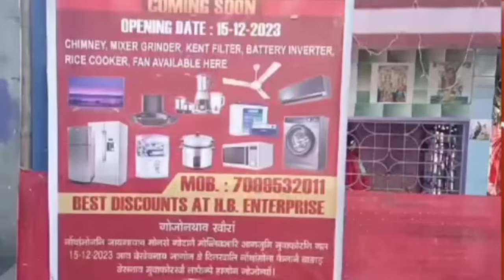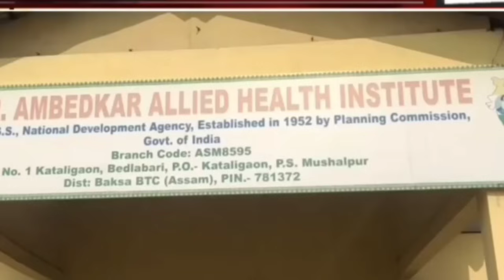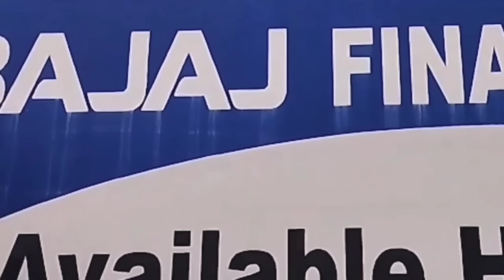आथोन हासनानै बुथारबाय 😢/गंब्रै Bodoland Transport Bus/BTR 3 बोसोर आबुं/16 Dec:Bodo News